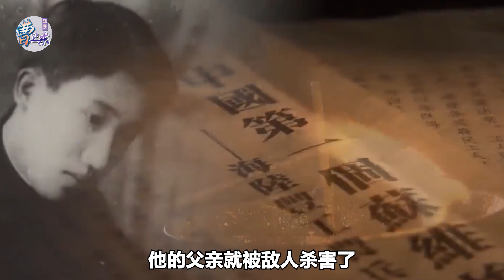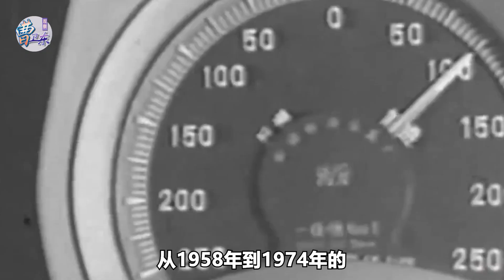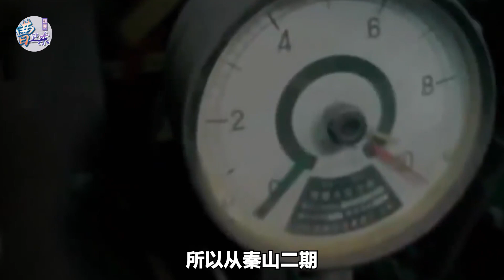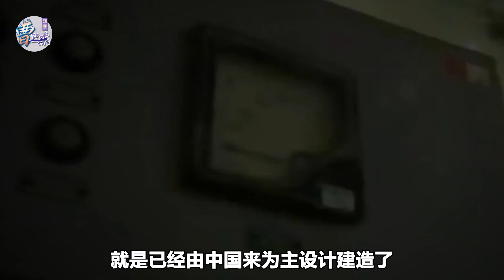從研製核潛艇，到研製核電站，彭士祿與中國核工業的發展強大【曹卫东】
很多科學家說我這一輩子就乾了一件事，比如說建造設計飛機，有的人說，我這一輩子都是在從事軍艦的建造或者坦克的建造，而彭士祿先生卻說，我這一輩子做了兩件事，一是建核潛艇，二是建核電站
從研製核潛艇，到研製核電站，彭士祿與中國核工業的發展強大